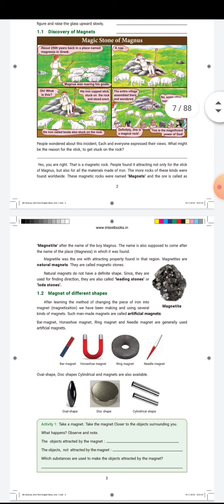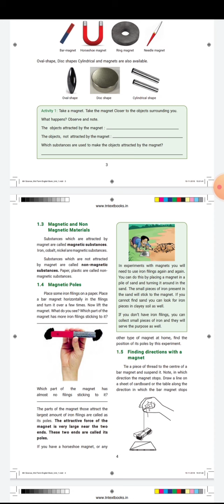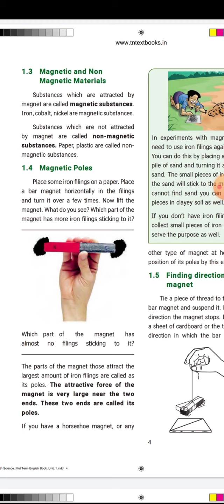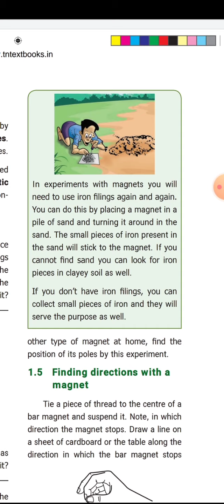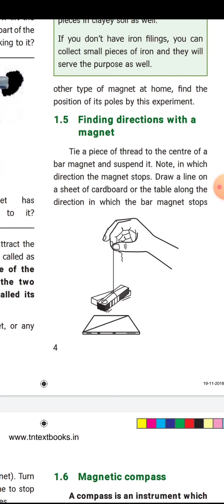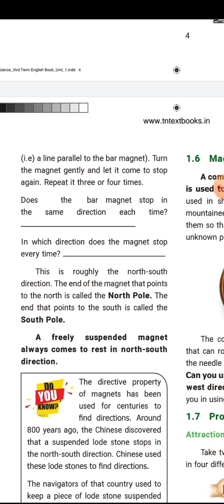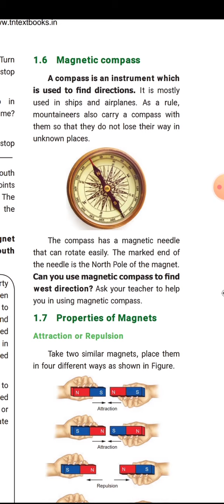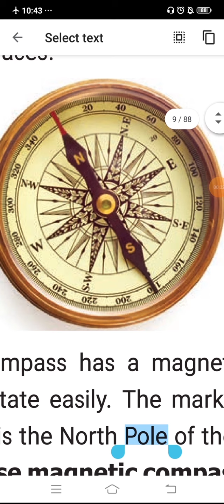Class 6 Unit -1 Magnetism_magnetic poles_finding directions with a magnet_magnetic compass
class 6#
magnetic compass#